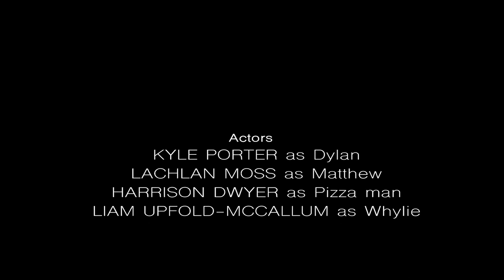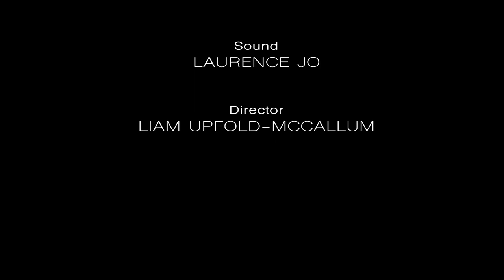"Stoners And Aliens" (Short Film)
CREW ROLES:
Screenwriter & Director - Liam Upfold-McCallum
Assistant Director - Adam Harrison
CInematographer & Editor - Luke Trapman
Sound Operator - Laurence Jo

CAST:
Matthew - Lachlan Moss
Dylan - Kyle Porter
Pizza Man - Harrison Dwyer
Whylie (Character in boot) - Liam Upfold-McCallum